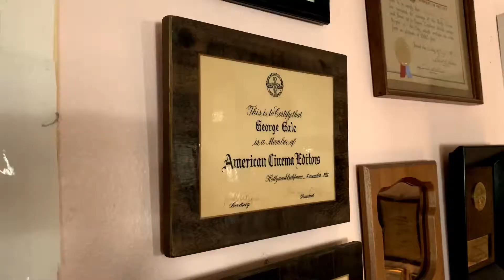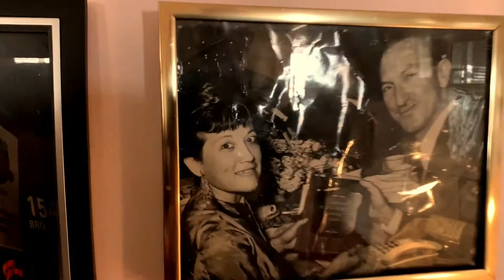City of Angels George Gale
Happy 100th George